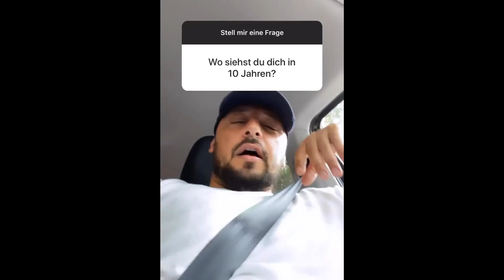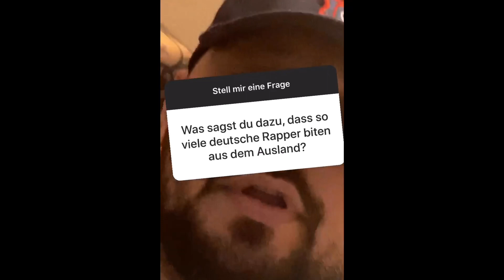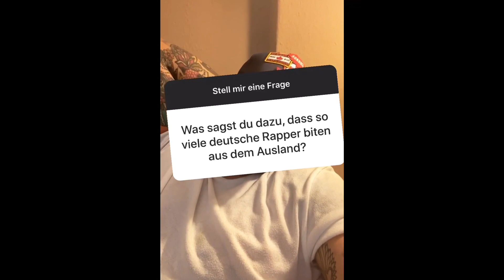BASS SULTAN HENGZT: VERSÖHNUNG MIT BUSHIDO, SHISHA TABAK